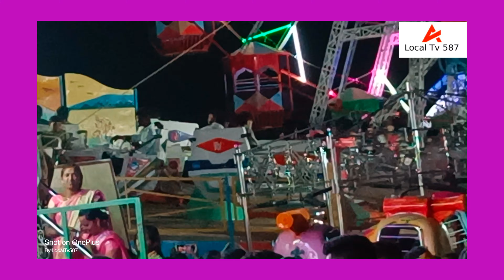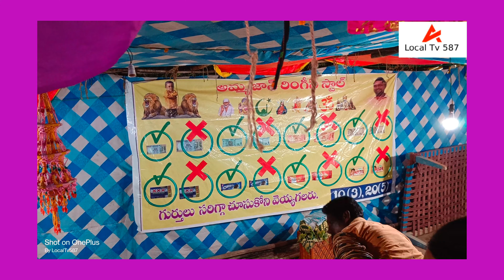Bejjanki jaathara night view, బెజ్జంకి జాతర రాత్రి వేళ లైటింగ్ వ్యూ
బెజ్జంకి జాతర రాత్రి వేళ @LocalTv587